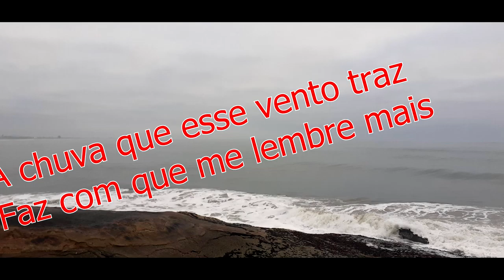VERÔNICA SABINO - DEMAIS.